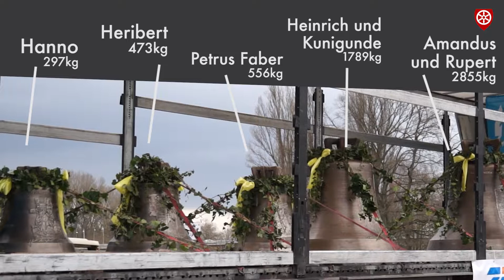Die neuen Domglocken kommen nach Worms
Fünf neue Domglocken werden das Wormser Domgeläut komplettieren. Durch den Krieg war nur noch ein "Notgeläut" vorhanden. Nachdem die Glocken in der Firma Rincker im hessischen Sinn gegossen worden waren, wurden sie jetzt in einer Rundfahrt nach Worms gebracht und von den anderen Kirchen begrüßt.